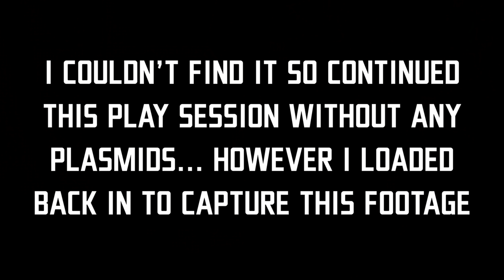NEW BIOSHOCK VR is here and it's INSANE! // Return to Rapture Part 2 is THE BEST VR MOD!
My dream of being able to step foot inside Rapture in a Bioshock VR game has finally been realised, Return to Rapture part 2 is the BEST VR mod I have played to date and the closest thing to an official Bioshock VR we currently have. Simply put this is a Bioshock fans dream come true and it's all being achieved by a small team of dedicated modders working with original Bioshock assets inside the incredible Half Life Alyx mods community. Blending the world of Half Life Alyx with Bioshock this stand alone Bioshock VR adventure takes players back to Rapture and allows them to use the incredible VR mechanics of Alyx to interact with a fully authentic Bioshock world complete with plasmids, splicers, big daddy's and of course little sisters (who can be saved or harvested just like in the original games). To say I was impressed with this Bioshock VR mod is a huge understatement... my mind was blown.

I know using the word INSANE in a thumbnail or title is pretty on the nose these days but this is the first time I've felt completely stunned by the quality of a modded VR product. If you didn't know any better you'd be forgiven for thinking this was an official Bioshock VR product because the world is so authentic. Yes there have been some sacrifices, using plasmids isn't as freeing or fun as in the originals but it's still incredible to see them implemented at all. The splicers are also a little wonky as they run around the environment but just being able to fight these iconic foes in VR makes up for that. I recorded all of this Bioshock VR gameplay using my Oculus Quest 2 and Airlink, this mod is currently available in early access via Patreon & will be arriving on Steam in the future once it is in a more complete state.

Get access to the Half Life Alyx Bioshock mod / Return to Rapture part 2 right

- Bioshock in VR
- Bioshock VR Gameplay
- Bioshock VR Game
- Bioshock VR Mod
- Return to Rapture 2
- Return to Rapture Part 2
- The Best VR Mods
- Oculus Quest 2 PCVR Gameplay
- Oculus Quest 2 Airlink
- Half Life Alyx Bioshock
- Bioshock Virtual Reality

TImestamps:
0:00 - Welcome to Rapture
4:33 - A brand new story
10:56 - Plasmids part one
13:45 - Cash not Resin
20:30 - Plasmids part two
24:31 - Splicers!
30:01 - Houdini Splicers!
32:30 - Big wobbly sausage
34:14 - Little Sister & Big Daddy